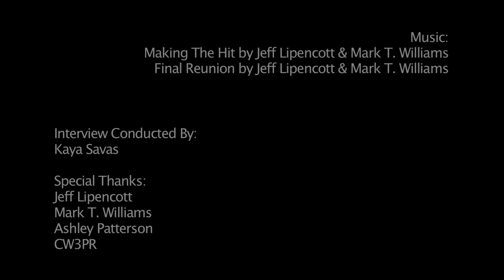Composer Interview: Jeff Lippencott & Mark T. Williams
Jeff Lippencott and Mark T. Williams (known collectively as ah2) are two fantastic composers whose work is the musical backbone of some of TV's biggest hits. While the composing duo have done excellent scores for films like Jeff's recent score to Grace Unplugged, they are more known for their work in reality television. So if you watch The Apprentice, The Biggest Loser, MasterChef, Shark Tank or Who Do You Think You Are then you've been immersed in their music. This is a supremely fascinating interview behind how reality television is scored and the work Jeff and Mark do. Just listening to them delve into their process shows why they are two of the most in-demnad composers in television. Two great guys doing great work that deserve attention in a genre of scoring that deserves more of a spotlight.

Interview Conducted By:
Kaya Savas

Special Thanks
Jeff Lippencott
Mark T. Williams
Ashley Patterson
CW3PR